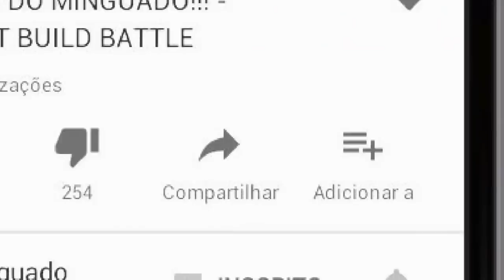DETECTOR DE MENTIRA NO MINECRAFT